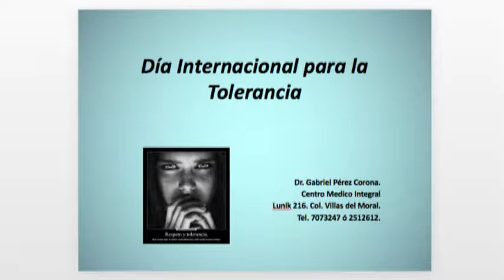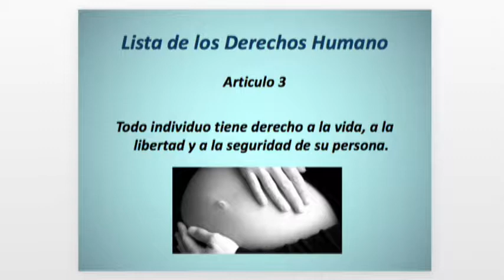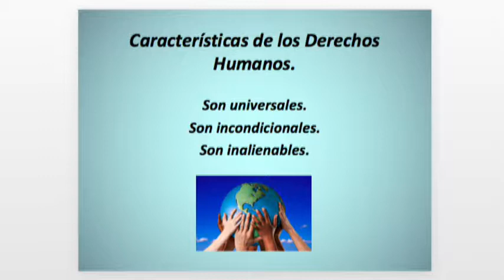Dr Gabriel Pérez Corona Bio Salud